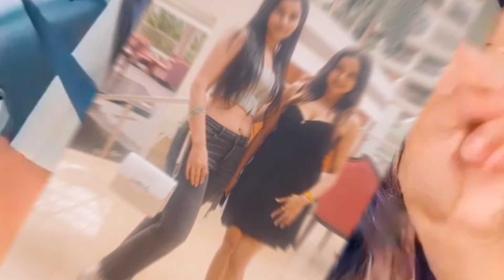Rani ki masti with friends 😂❤️🫶